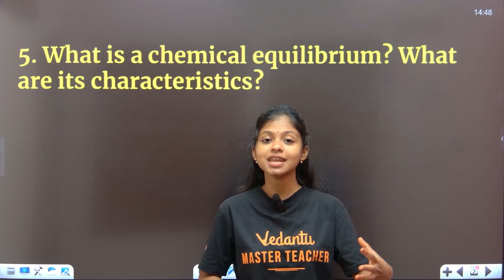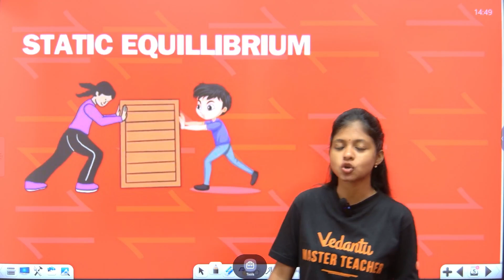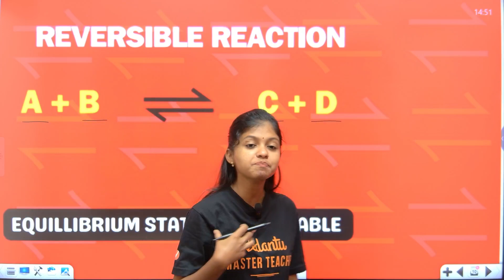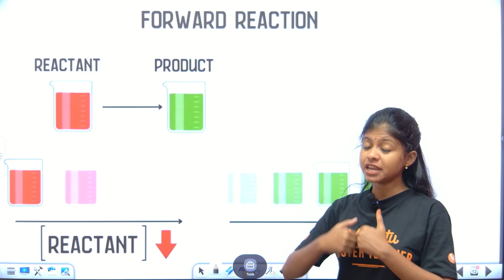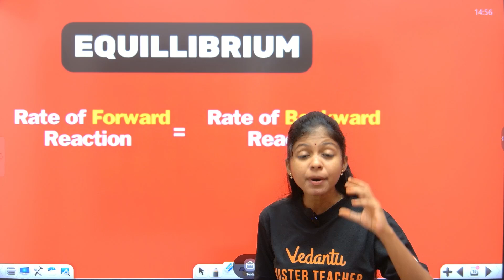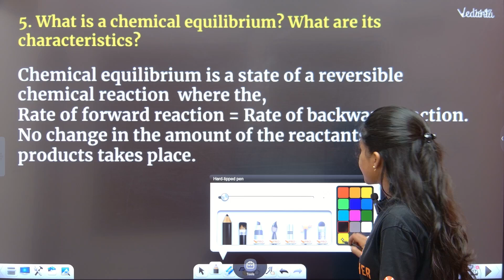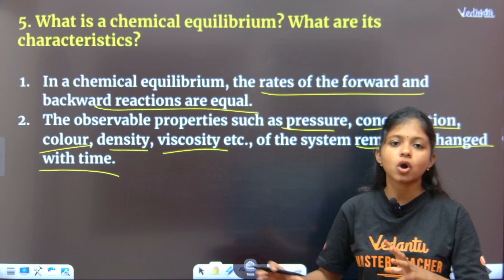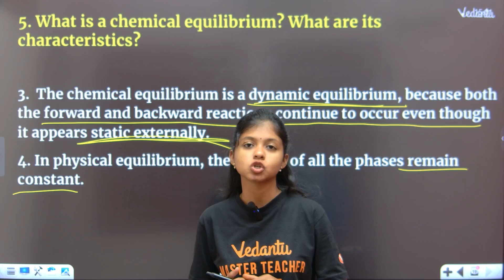10th Science | Unit 10 Book Back | What is a Chemical Equilibrium? | Shravanee ma'am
10th Science | Unit 10 Book Back | What is a Chemical equilibrium? | Shravanee ma'am
Are you struggling to understand Chemical Equilibrium? 🤔 Don't worry! In this comprehensive session, Shravanee Ma’am breaks down the key concepts of Chemical Equilibrium from Unit 10 of the Class 10 Science syllabus.

📚 What you'll learn in this video:
✔️ What is Chemical Equilibrium?
✔️ Key definitions, examples, and concepts.
✔️ Explanation of dynamic equilibrium in chemical reactions.
✔️ Step-by-step solutions to book-back questions for Unit 10.